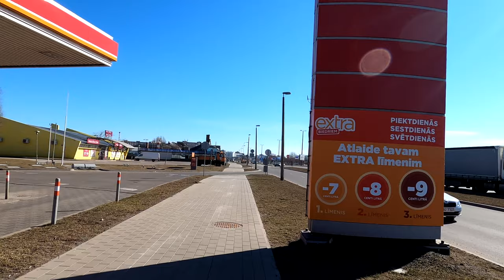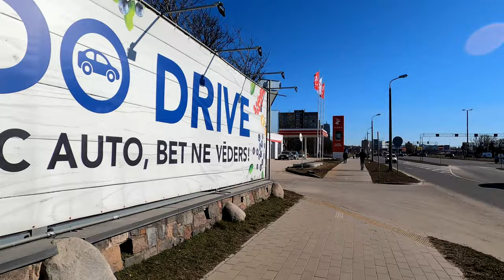4k Walking in Riga. Water Tower - Wagon Park - TSI - Lido. Real sound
Walking in Riga without music. Route: Water Tower - Wagon Park - TSI - Lido
Прогулка по Риге без музыки. Маршрут: Водонапорные вышки - Парв поездов - ТСИ - Лидо

0:00 - Matīsa kapi
6:33 - twin water tower
10:24  - wagon park
16:16 - RTU
18:50 - TSI
19:52 - Maskavas park
32:36 - Krasta
33:03 - Porsche saloon
34:23 - Wolksvagen saloon
43:38 - Lido